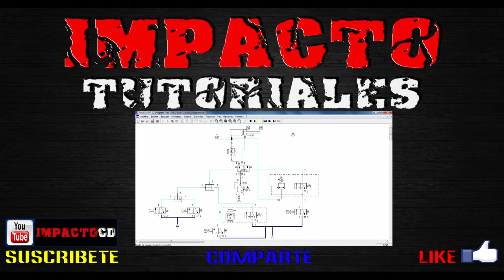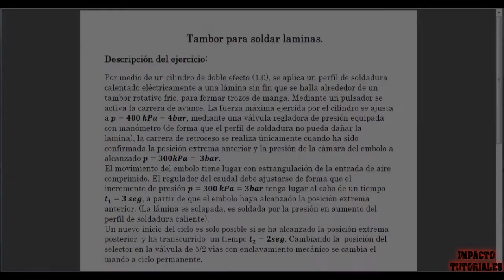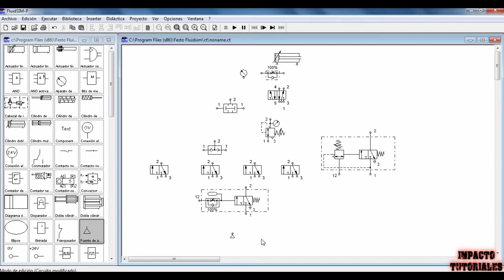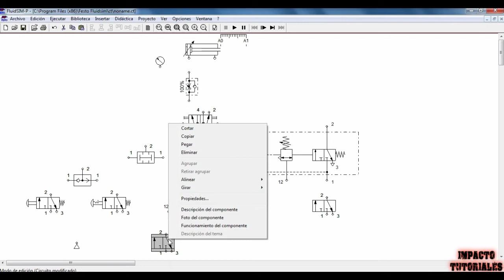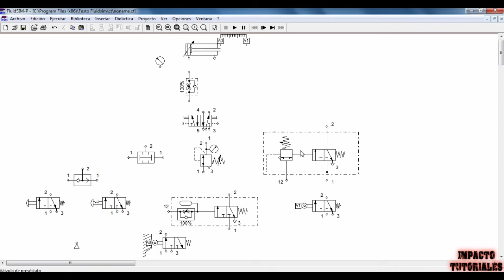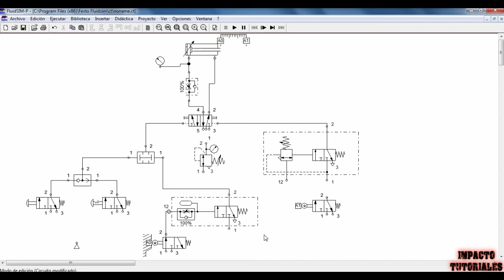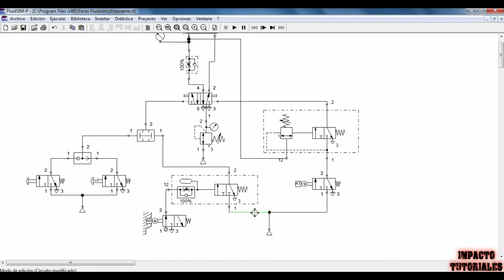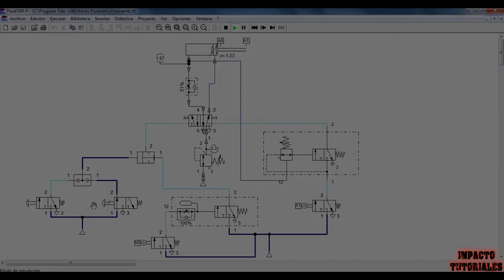Tutorial--FluidSim (Tambor para soldar láminas.)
IMPACTOTUTORIALES
Video-Tutorial de FluidSim  (Tambor para soldar laminas.)
como montar el sircuito neumático o hidráulico de una remachadora.
Empezaremos con ejercicios basicos y poco a poco iremos subiendo el nivel.

# COMPARTE